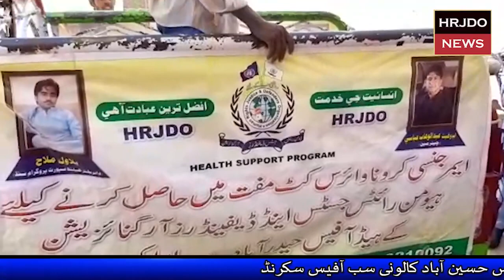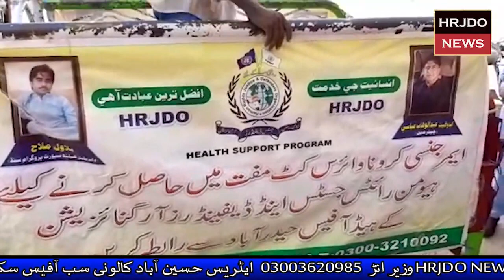Rashan Takseem in Hyderabad During Covid-19 2020